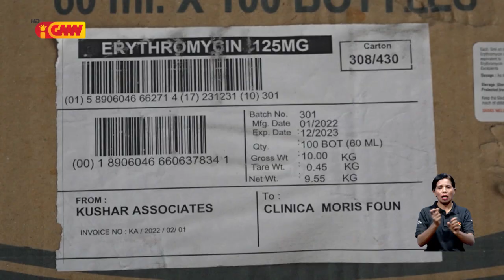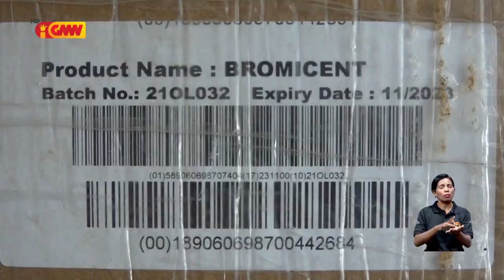MS detekta Ai-moruk Paracetamol tableta tokon ida resin laiha kualidade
Ministériu Saúde detekta Ai moruk parasetamol tableta tokon ida resin  laiha kualidade